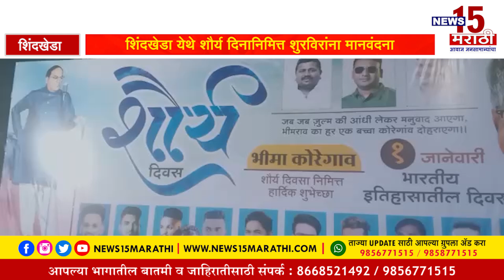शिंदखेडा येथे शौर्य दिनानिमित्त शुरविरांना मानवंदना...